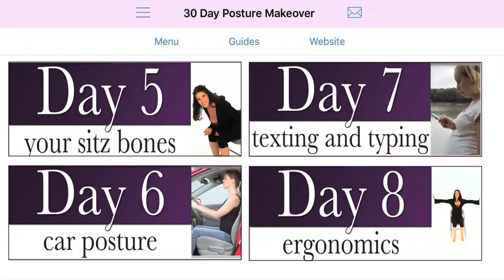30 Day Posture Makeover (trailer) iPhone and Android App - 3 hours of video, over 100 posture tips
Want to change your posture but not sure where to start? This app is for you!

Don't want it as an app/ That's ok, video downloads and DVDs are available
Good posture is not about forcing yourself to sit up straight, it’s about creating life long habits that promote health, comfort and relaxation.

In this video series, you’ll learn everything you need to know about ergonomics and healthy posture so that you can attain long lasting results. At first it takes a little work, but with our coaching you will find that healthy posture feels good and it’s ultimately more comfortable.

How it works:

This revolutionary posture makeover method has more than 3 hours of video and over 100 stretches, exercises and ergonomic tips. Each day for 30 days you watch a short video that gives in-depth coaching on a different aspect of posture, plus a mini stretch and exercise session that is designed to open tight posture muscles and strengthen weak ones.